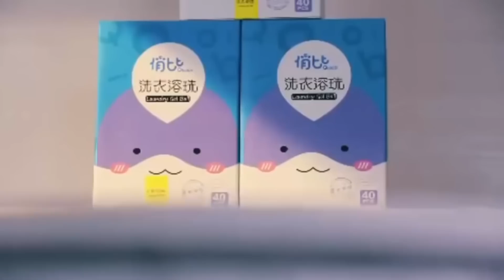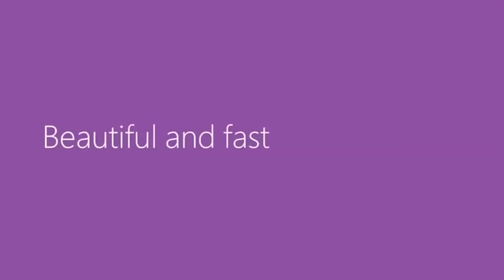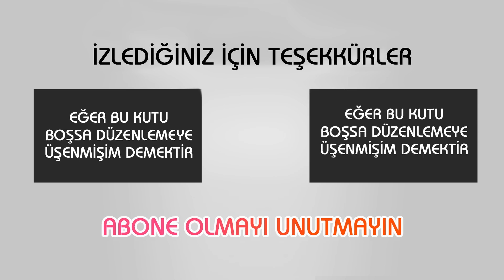EN KÖTÜ REKLAMLAR #3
Herkese merhaba ben Hakan, bugün en kötü reklamların 3. bölümündeyiz ve bu sefer konumuz Asya reklamları. Kore, Çin ve Japon reklamlarından bulabildiğim en komik ve beyin yamıştıran reklamlara birlikte bakıyoruz.

Umarım eğlenceli bir video olmuştur, iyi seyirler!

Video'yu Beğen +10 IQ
Patates soyacağı ile Suşi soy +30 IQ